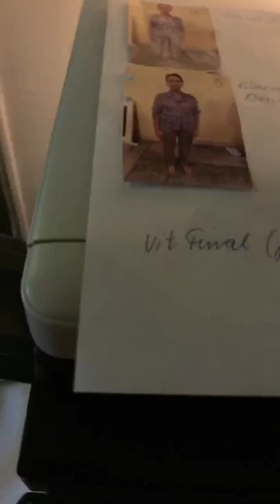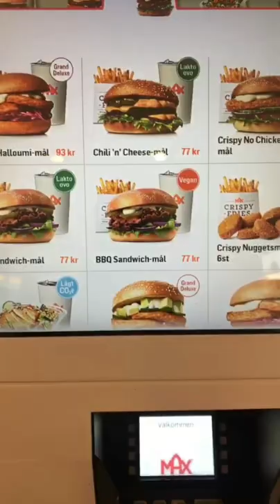The buyment of fruit Youtube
Rehearsing the Swedish musikal SÅ SOM I HIMMELEN at Oscarsteatern, Christian and I are drowning in costumes.

As in Heaven is a Swedish musical written by Kay Pollak and Carin Pollak with music by Fredrik Kempe, directed by Markus Virta, based on the film of the same name. It premiered at the Oscars Theater on September 13, 2018. The musical also included the song by the beloved Gabriella with lyrics by Py Bäckman and music by Stefan Nilsson.

A seven-year-old Daniel Daréus is playing a violin in a meadow in Västerbotten. He is soon surrounded by other children who throw insults at him. They hold him while his tormented Conny beats him. Daniel's mother intervenes and comforts him that they will move far away and that he will have access to the best teachers. Seven years later, a fourteen-year-old Daniel is teased by a handful of music educators. The lesson is interrupted by the sound of a car crash. Daniel's mother is dead. Several years later, an adult Daniel stands and scolds his orchestra. His agent explains that he is booked for the next eight years. In the middle of a concert, Daniel collapses and is taken away by doctors, colleagues and the agent. He has decided to leave his career behind and return to his childhood village (The time I have).

Daniel buys an old primary school in Ljusåker. The priest Stig is the first to greet him. Conny, who does not recognize Daniel, also glimpses past. In the country store, Lena picks up goods. She's crying. Regular customer Olga comforts her with the words that she will surely find the right one (You never know when it will happen). At the door she meets Daniel who is there to shop. Lena hands him a cassette tape and wonders if he could not listen to her song. Soon, the director of the general store Arne is there and tries to tip Daniel a bicycle (Ask Arne). Arne lowers his price as he goes and manages to persuade the world-famous conductor to come and listen to his heart project - the church choir.

There is complete panic in the parish home before the visit. When Daniel arrives, they struggle, with difficulty, through Silent Night (Silent Night / They touch me). Gabriella sneaks in with her two children, greets him and ends the song. Afterwards, the choir gathers around Daniel, who stutters and realizes that "there is a lot that is nice" before he rushes out. The choir is fire and flames over the criticism (Much that is nice).

In the evening, Daniel encounters Lena in a walking Lussetåg. She wonders if he has had time to listen to the cassette tape yet. On the way home, screams and noises are heard from Gabriella's house. The door flies open and the children rush out into the winter night with Gabriella behind. Conny manages to tear her to the ground when Daniel intervenes and tries to avert the beating. Conny then instead turns his anger on Daniel and knocks him down. Bleeding, he remains on the ground and sees that the cassette tape is in front of him in the snow. He then listens to the song and visits Stig to apply for the position as cantor (You are never alone).

Daniel is back in the parish home. He tries, in vain, to explain how they should start training together. A car honks outside, Arne's phone rings, people go in and out of the parish home and when the kettle whistles he breaks down. Lena reassures him that coffee and bun are also important (Driving exercises). The choir usually tries on Daniel's exercises. They massage each other and run around the room. Suddenly the light goes out. It's Tore, a young man with a disability who has come to lock up. Arne puts him in a corner at the same time as Stig comes in to ignore the rehearsals. Daniel offers Stig to join or leave the choir alone. Stig goes. With increasing enthusiasm, the choir continues to train with Daniel. When they stand in a ring and tone down, Tore returns. He is captivated by the sound and clings to the ring and sings to his heart's lust. He says he also wants to join. Arne apologizes to Daniel and explains that Tore is at least crazy and at best can sit in a corner and eat a bun. Lena thinks that Tore should definitely be involved. Then an angry Arne rushes out and slams the door behind him. Tore stands anxiously and hums. Daniel asks him to take in and Tore releases a real bassoon. Together they close the circle and Arne, who is back, exclaims "Now it starts".

Stig stands in the sacristy. He is worried about his new cantor's methods and thinks that his wife Inger, who is in the choir, is defending him (Never say no to God).

It's spring and Daniel is bordering on his bike but he still can not ride a bike. Lena rides by and helps him. When she lets go, he falls over. She wonders if he can help her find her tone. Soon they are in the parish home. During the training, Daniel puts his hand on her chest just as Siv, the former temporary cantor, entered the room unnoticed. She turns on her heel, shocked, and leaves.

180824